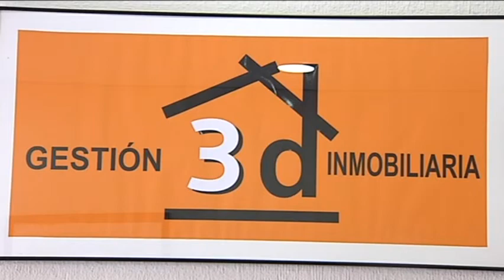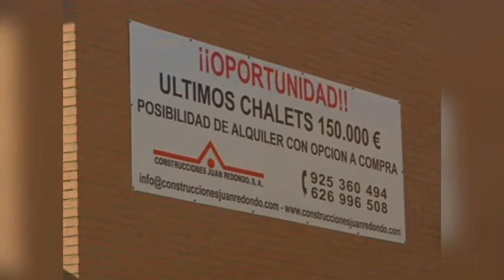El valor de la vivienda cae un 15,7% el ultimo año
El valor de la vivienda cae un 15,7% el ultimo año; un descenso que es más acusado en las viviendas de baja calidad. Pero ¿continuará este descenso?
Datos que ponen en alerta al sector inmobiliario de nuestro país. El valor de la vivienda cae un 15,7% el último año y afecta más a las viviendas de baja calidad, pero ¿por qué baja la vivienda?. Visitamos la inmobiliaria para conocer cuáles son los factores que influyen en esta bajada de precio.
Pero por si no nos queda claro vamos a poner un ejemplo real de esta bajada de precios. En este caso en una vivienda de gama alta
Nuestra pregunta ¿van a bajar más los precios?
El sector financiero tiene mucho que ver en este mercado; ahora está vendiendo a precios bajos y muchas veces condiciona al sector privado a bajarlos y muchos propietarios incluso están perdiendo dinero. Sólo queda esperar a que las aguas se calmen y pedir cordura para que no siempre ganen los mismos.